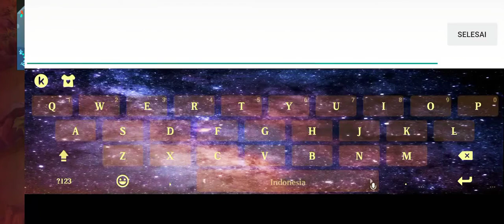Pro player Layla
Pro player mantul